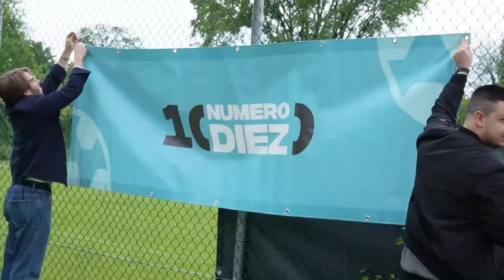INTER - JUVENTUS ⚽️🏆 YOUTUBER LEAGUE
Dopo aver vinto entrambe la partita contro il Milan, Inter e Juve si giocano la qualificazione alla Finale di Ritorno della Youtuber League. Chi vince, passa e affronta una tra Napoli e Lazio.

👉 SCARICA L’APP DI NUMERO DIEZ E GUARDA LA PARTITA DALLA BODYCAM DI ARBITRINO

👉 Questo video è offerto da Air Up! Scopri come dare sapore alla tua acqua cliccando nel link qui in basso.

🙋‍♂️ Federico, 23
📍 Roma